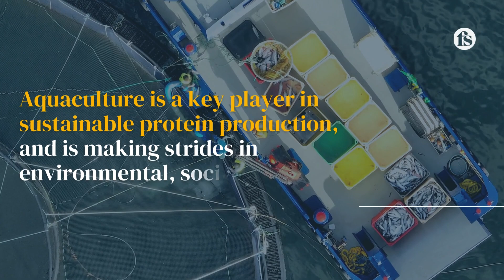How aquaculture by products are improving the footprint of marine ingredients - The short of it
With the aquaculture sector outperforming land-based protein producers on ESG risks – as reported in the recent Coller FAIRR Protein Producer Index – fishmeal and fish oil use in aquafeeds continue to play a critical role in contributing to sustainable protein production to support a growing human population.